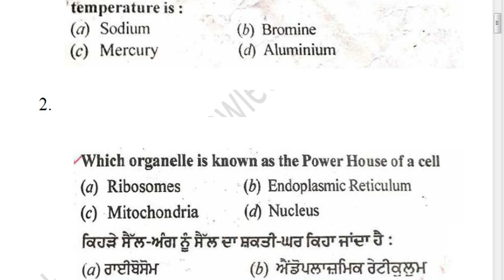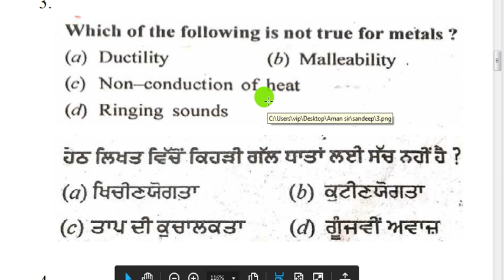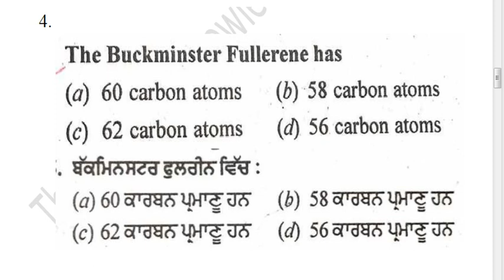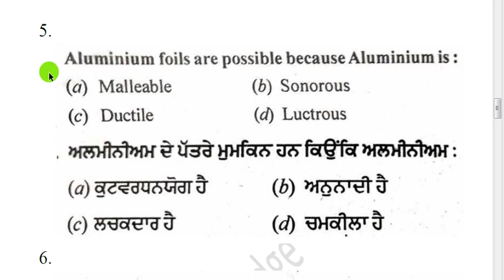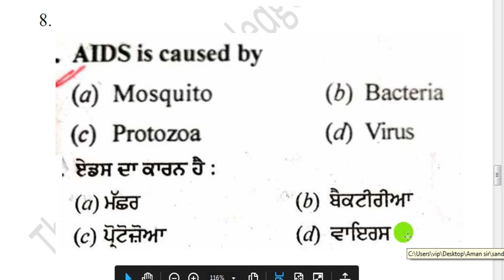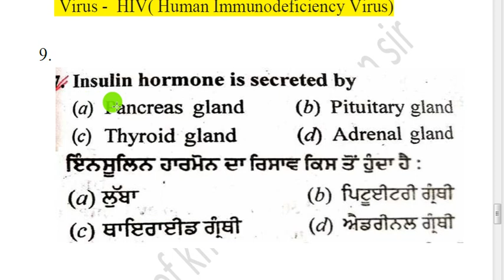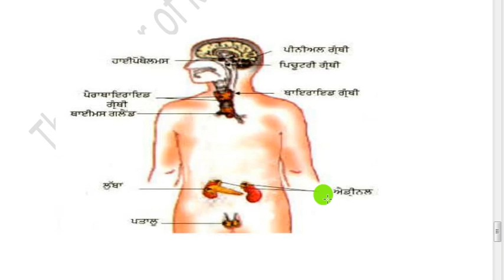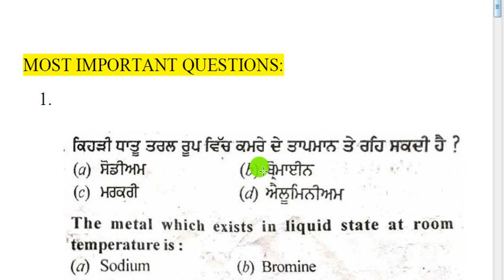Science for ETT 2nd paper/ 1664 posts/Aman Classes by Aman Sir/ Most Important MCQ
Welcome to Aman Classes by Aman Sir
The main purpose of this channel is to provide education in lockdown time. The study material for Biology class XII and ETT second paper science is available here. I hope this will be helpful for you.
This video will cover important MCQ  of science for ETT second paper

Thanku for watching
Aman Classes
 by Aman sir